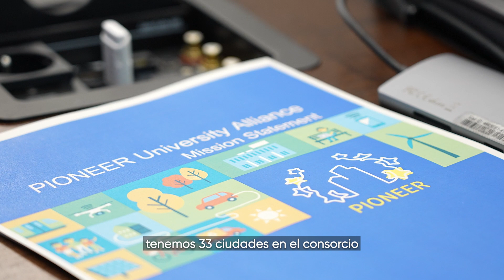La UHU y 9 universidades europeas se citan en Huelva para continuar avanzando en la Alianza Pioneer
En el marco de la visita que realizaron este miércoles, 24 de enero de 2024, a la Universidad de Huelva los rectores de las universidades que integran la Alianza Universitaria Europea PIONEER, ha tenido lugar el acto de Firma de la Declaración de la Misión y Objetivos dicha alianza.

El proyecto PIONEER está orientado a la creación de una alianza europea de universidades que trabajarán enfocadas al objetivo de Desarrollo Sostenible 11 Ciudades inclusivas, seguras, resilientesy sostenibles. Se trata de poner la capacidad formadora, el potencial de investigación e innovación y la capacidad para co-crear con los ecosistemas locales, al servicio de la consecución de las ciudades del futuro. Esta alianza está coordinada por la Universidad Gustave Eiffel de Francia y además forman parte de ellas otras nueve universidades de muy diversos países europeos y la Universidad de Huelva.